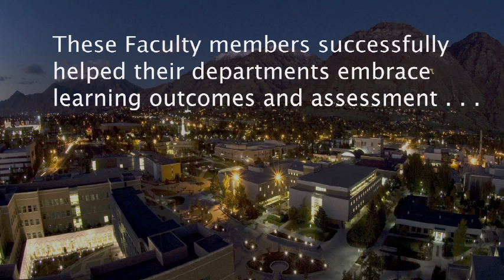Improving Courses and Programs through Learning Outcomes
Kevin Stocks, Gary Barton, and Tommy Knotts discuss how learning outcomes have played a role in their college's and department's efforts to improve their courses and programs at Brigham Young University.